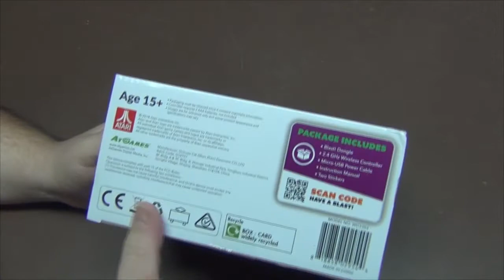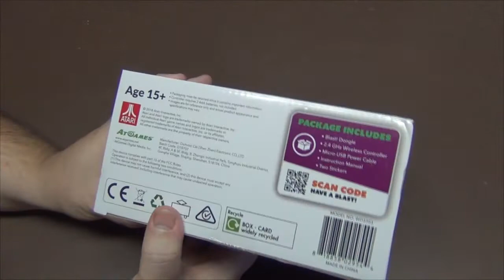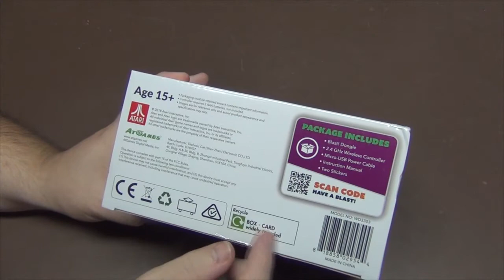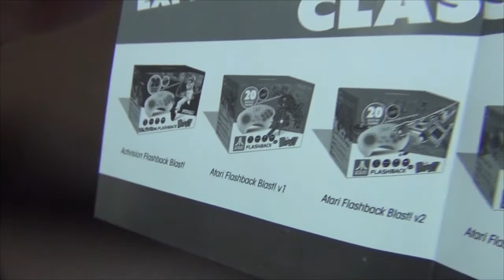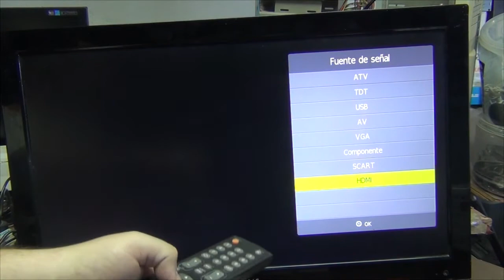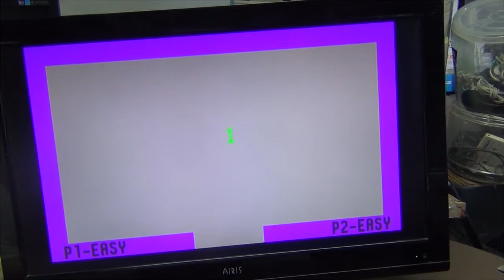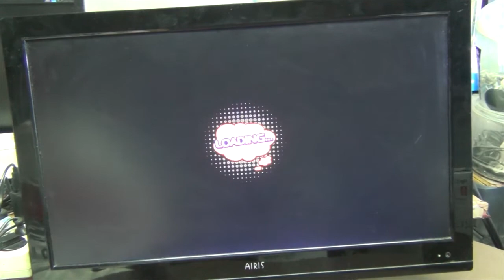AT Games Blast ASTEROIDS C0094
Bienvenido a mi canal fuynfactory ,en este canal te mostramos, reparaciones y Unbolsing de las cosas que nos regalan y que compramos.
hoy mostramos una consola plug and play de AT games con 20 juegos de atari 2600 entre ellos el asteroids